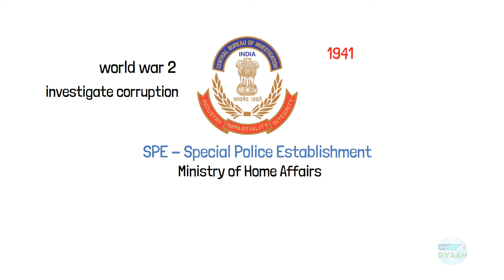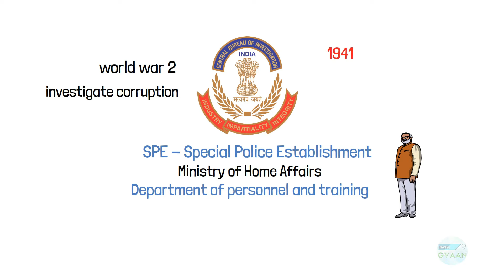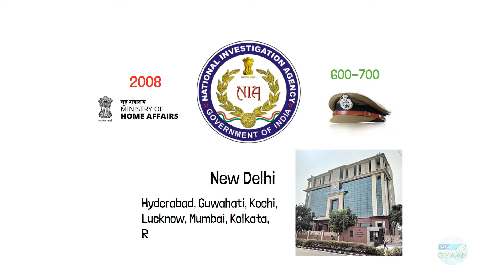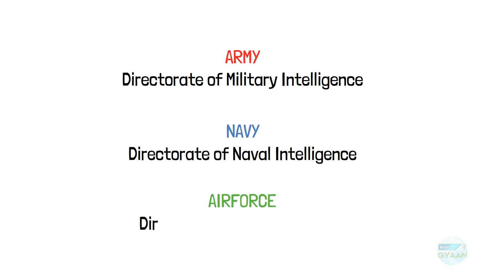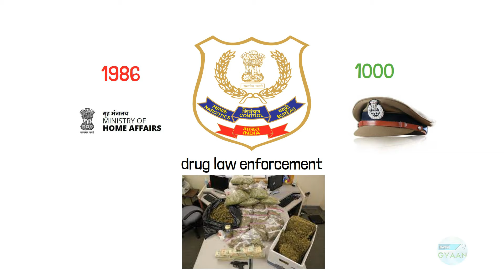Types of Intelligence and Investigation Agencies in India | Hindi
In this video we will talk about Various types of Intelligence and Investigation agencies in India and their roles.
1) IB- Intelligence Bureau
2) RAW - Research and Analysis Wing
3) CBI – Central Bureau of Investigation
4) NIA – National Investigation Agency
5) NTRO - National Technical Research Organization
6) DIA - Defense Intelligence Agency
7) LAW ENFORCEMENT AGENCIES